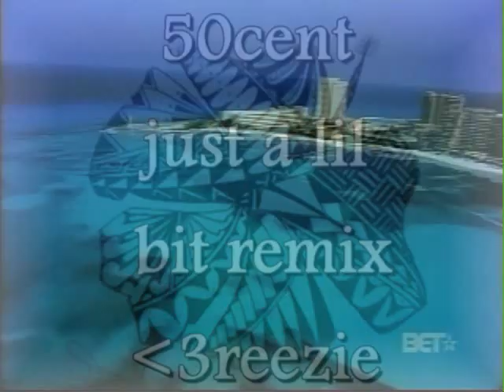Lil Bit island Remix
G-UNIIIIIIIIIIIIT! lol island remix